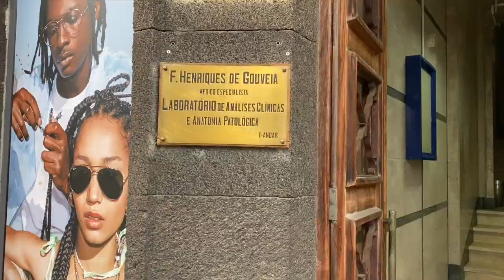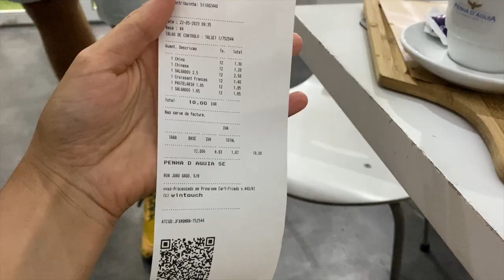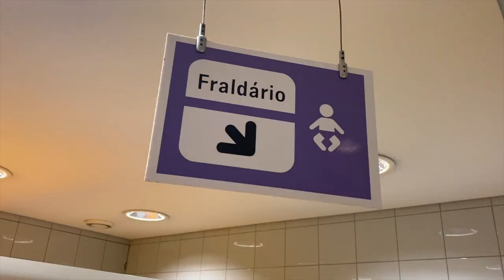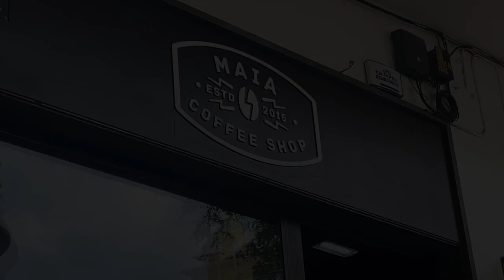vlog #26 Badania krwi kosztuję tu ponad 500€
Poniedziałek, dużo się działo a przy okazji badania krwi! Za pakiet podstawowych badań krwi lokalne laboratorium wyliczyło mi ponad 500 euro do zapłaty. W Polsce ten sam zestaw kosztuje nieco powyżej 1000zł.